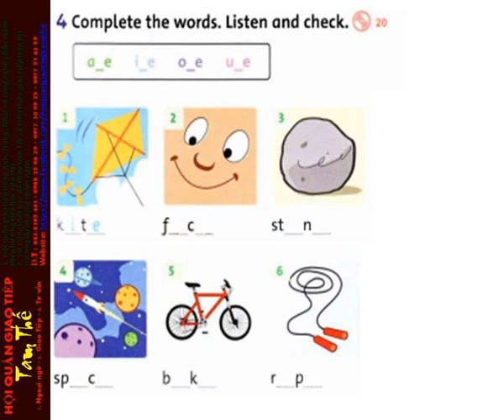20 Unit 2